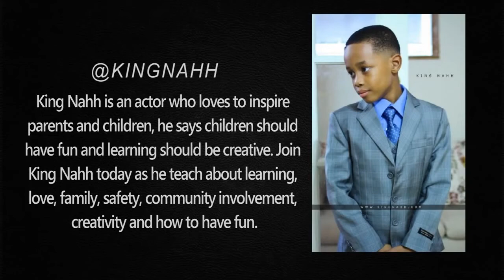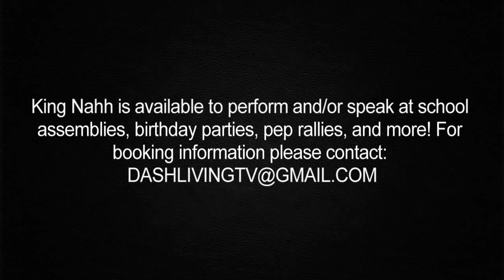9 Year Old Boy Speaks On Why Its Important For Fathers To Be In Their Childrens Lives!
Welcome to the channel! Here you will find my gaming adventures, fun geeky baking and DIY videos, all things creative and artsy, and anything I find interesting!

BuzzFeed Motion Pictures flagship channel. Sometimes funny, sometimes serious, always shareable. New videos posted daily!

DONALD TRUMP Bonus video on the REACT channel: Watch all main React episodes (Kids/Teens/Elders/Adults/YouTubers): .

We are a Southern California entreprenueral family of 4 that likes to live life to the fullest. We share our honest day-to-day life in video form for you to enjoy.